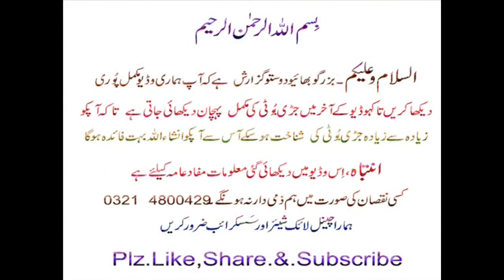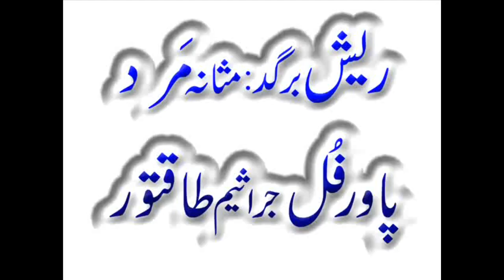(Banyan Roots) Dari Bohar Full Mardana Taqatwar Jrassm Paeda Karne Wala Resh Bargadh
Watch : (Banyan Roots) Dari Bohar Full Mardana Taqatwar Jrassm Paeda Karne Wala Resh Bargadh